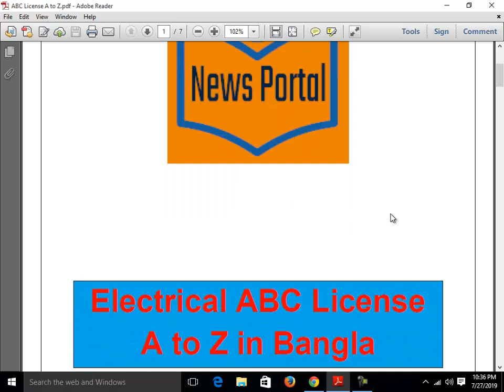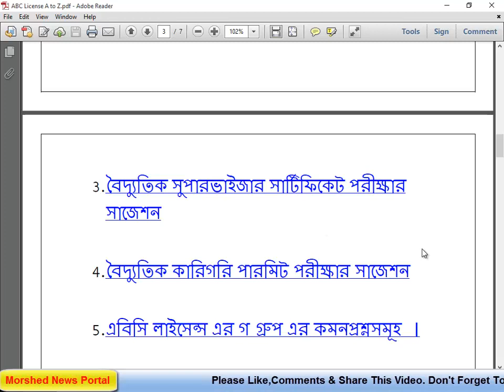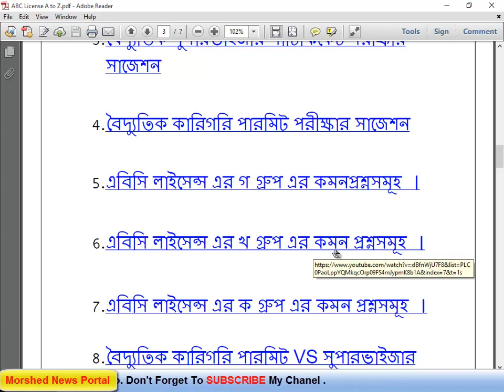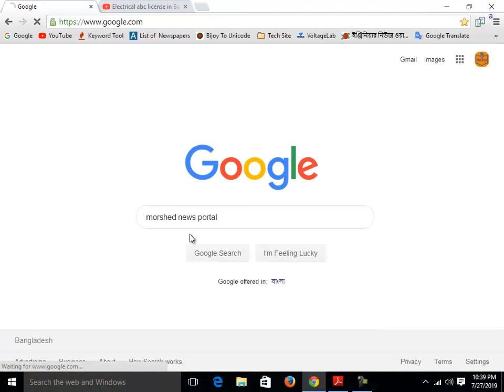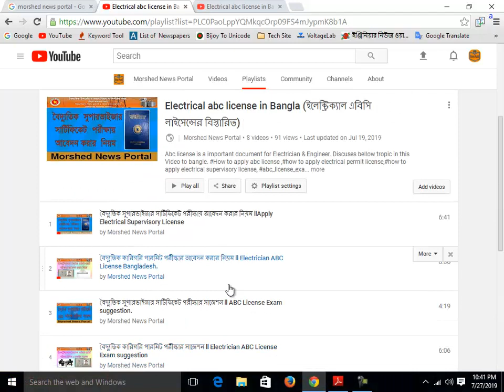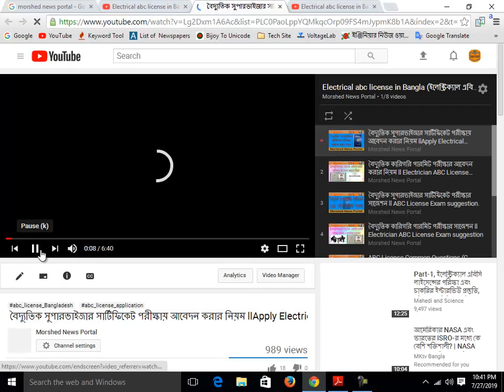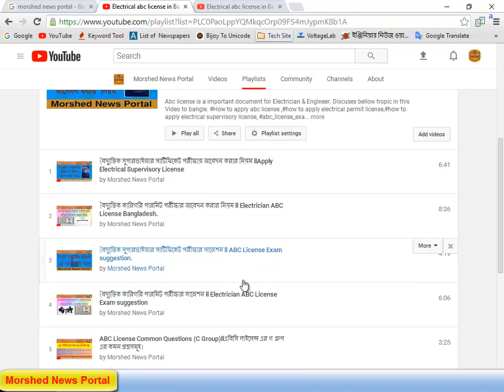Electrical ABC License A to Z in Bangla ll ABC License Bangladesh ll ABC License Suggestion.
Electrical abc license in Bangla (ইলেক্ট্রিক্যাল এবিসি লাইসেন্সের বিস্তারিত)

1. বৈদ্যুতিক সুপারভাইজার সার্টিফিকেট পরীক্ষায় আবেদন করার নিয়ম

2. বৈদ্যুতিক কারিগরি পারমিট পরীক্ষার আবেদন করার নিয়ম

3. বৈদ্যুতিক সুপারভাইজার সার্টিফিকেট পরীক্ষার সাজেশন

4. বৈদ্যুতিক কারিগরি পারমিট পরীক্ষার সাজেশন

5. এবিসি লাইসেন্স এর গ গ্রুপ এর কমনপ্রশ্নসমূহ ।

6. এবিসি লাইসেন্স এর খ গ্রুপ এর কমন প্রশ্নসমূহ ।

7. এবিসি লাইসেন্স এর ক গ্রুপ এর কমন প্রশ্নসমূহ ।

8. বৈদ্যুতিক কারিগরি পারমিট VS সুপারভাইজার সার্টিফিকেট কাদের জন্য কোন সার্টিফিকেট?